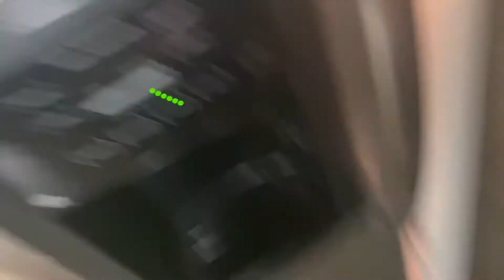Blake Slobman's Pity Party.